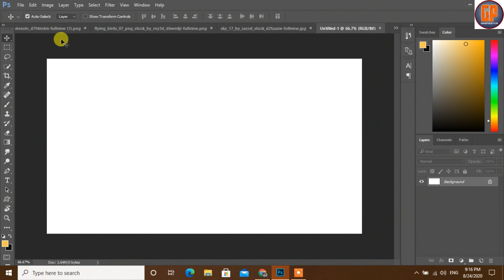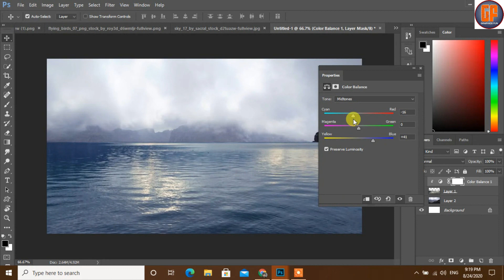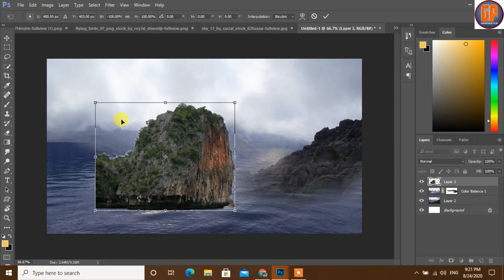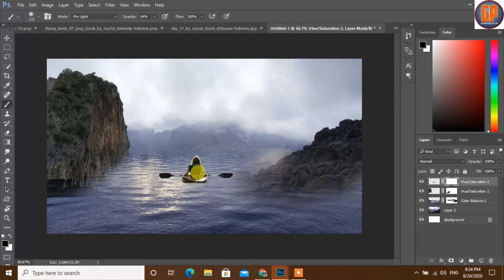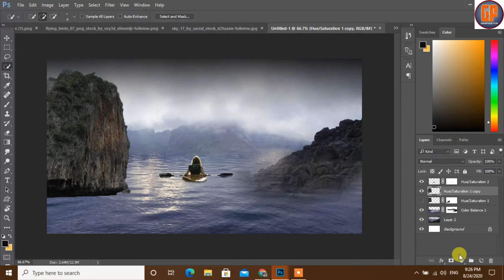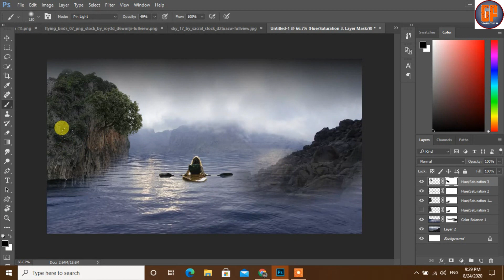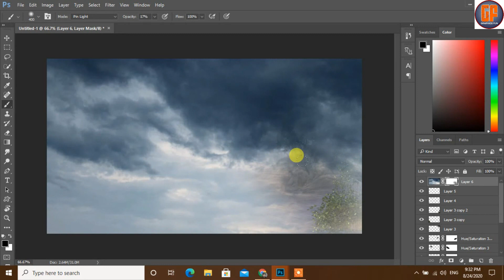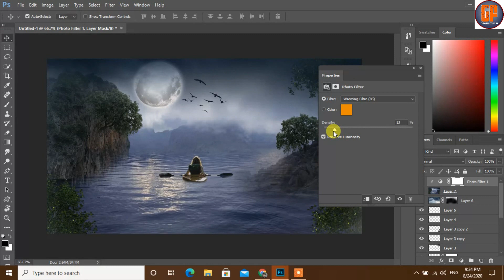Moon Fantasy Photo Manipulation & Art Tutorial Photoshop by Graphics Fun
in this video tutorial ,i will show some best tips about Photoshop 2017
use brush tool & camera raw filter & masking layer & adjust the light effect
and eiditing to two images for working in this tutorial.